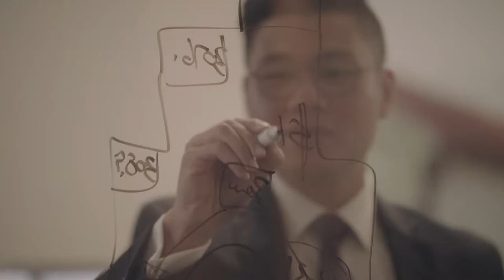Andrew Leung - Profile Video - Purplebricks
Klapper Films is a Sydney based video production company
We offer video production, editing services, aerial video and photography.
We are proactive, affordable, reliable and professional and our approach is to make your project or video a great piece of content to impress your audience.